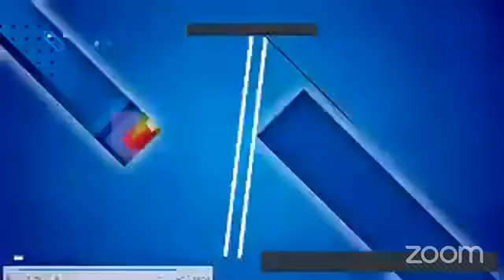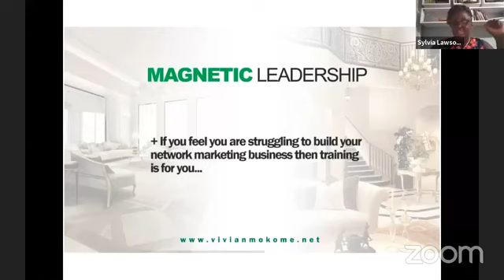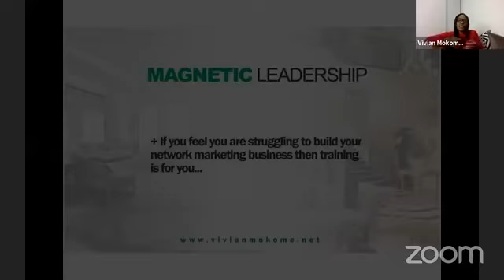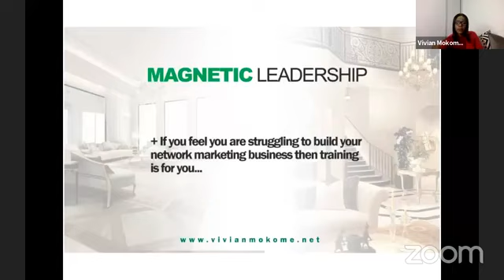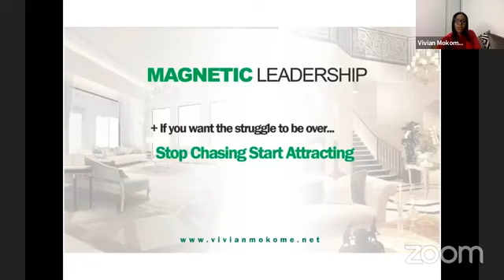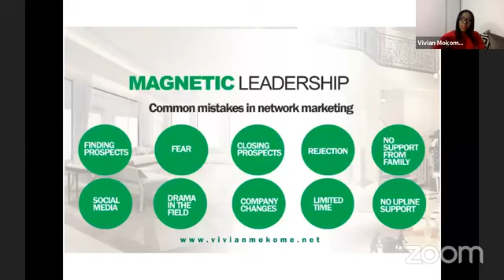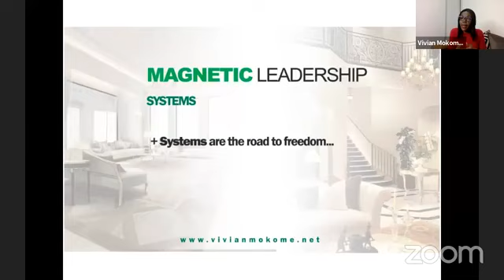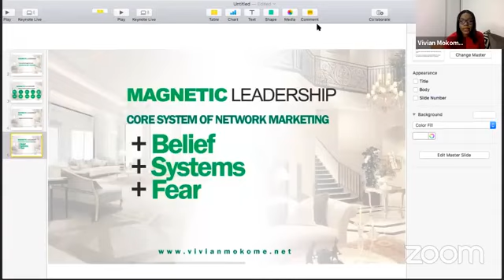Longrich Global Conference Day 3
If you missed The 3 Days Longrich Global Conference proudly organized by PGW Marketing company.
Here is an opportunity to catch up on the live happenings that took place on day 3 which had professionals touch on strategies to advance your longrich business. These are tried, tested and proved strategies you can also learn and apply to your team and business in general.